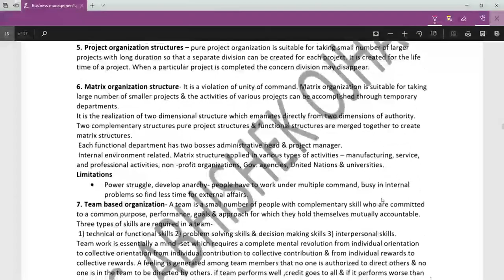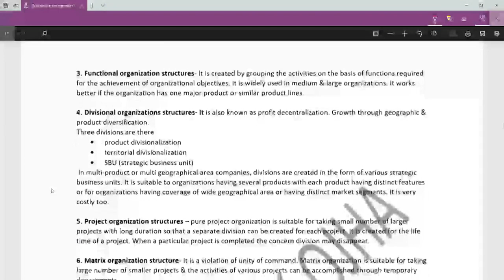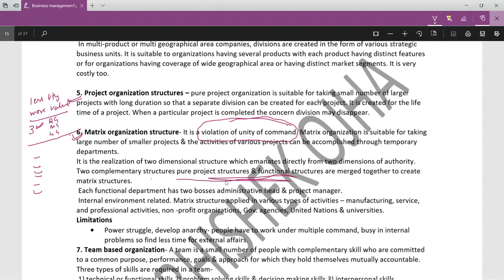Business Management for NTA NET COMMERCE I RPSC FIRST GARDE I By JP GARG SIR I Class8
Business Management for NTA NET COMMERCE I RPSC FIRST GARDE I By JP GARG SIR I Class 8

Hi
I am your educator JP GARG. Welcome to our you tube channel ONLY COMMERCE (JP GARG)

This video is part 8 of  Series on "Business Management for NTA NET COMMERCE I RPSC FIRST GARDE I By JP GARG SIR "

In this series we will discuss all important theories of Business Management for NTA UGC NET Commerce .

These concepts are asked repeatedly in NTA  UGC NET COMMERCE exam.

I have also used some funny tricks to remember name of authors of these concepts.

This video will be useful for students searching for -
1. Business management for UGC net
2.  Business management for nta net
      commerce
3. Important MCQ on Business
      Management
4. Business management for RPSC first
        grade

Concepts discussed:

1. principles of henri fayol
2. principles of FW Taylor
3. various organisation structure
4 motivation theories
5. various types of plan
6. decision making
7. controlling
8. organising
10. books of various authors
11. various small concepts

This series will be important for students preparing for UGC NET JRF, Rpsc first grade and other exams where MCQs on Business Management are asked.